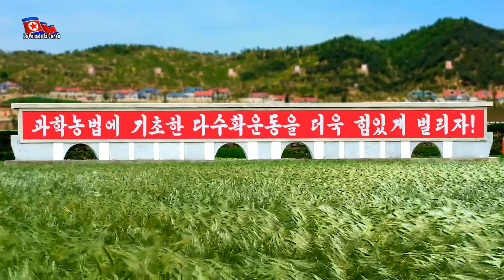Corée du Nord - "La terre et le paysan"